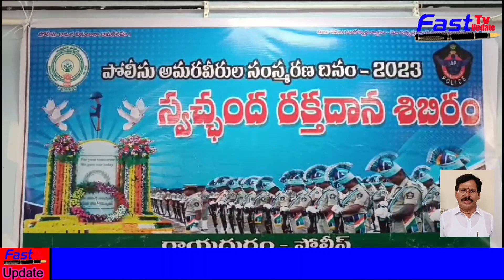రాయదుర్గం పోలీసులు ఆధ్వర్యంలో పోలీసు అమరవీరుల సంస్కరణ దినోత్సవం